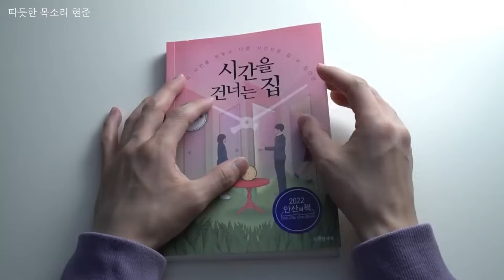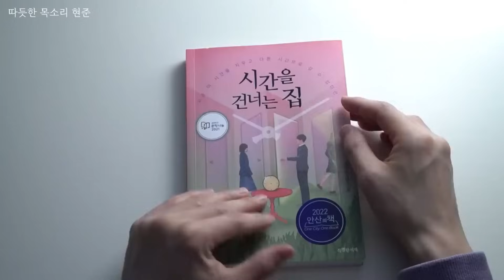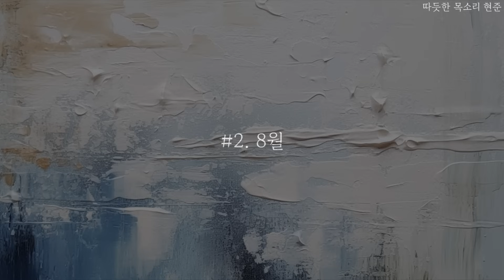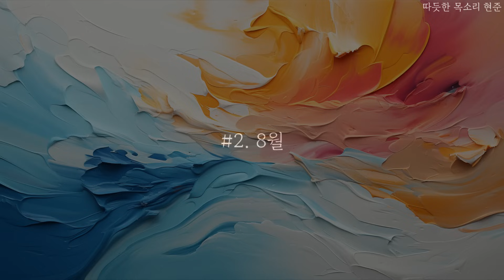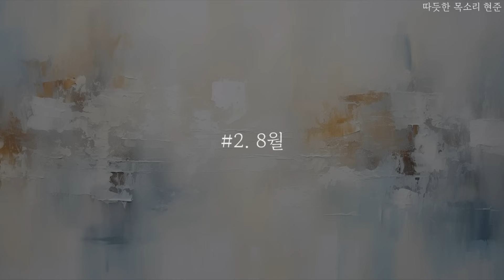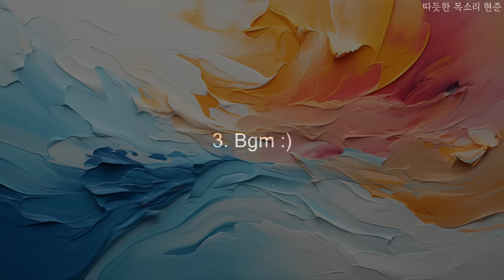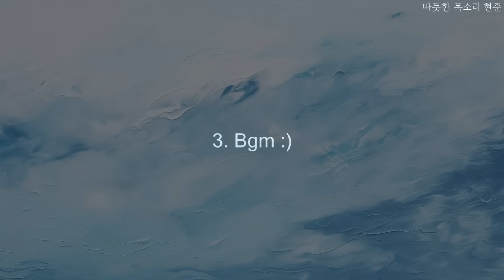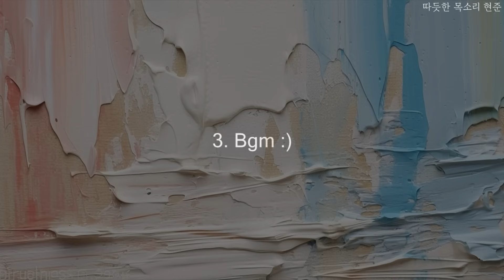시간을 건너는 집ㅣ꿈 꿔왔던 순간으로 갈 수 있다면ㅣ책 읽어주는 남자ㅣ잠잘 때 듣는ㅣ오디오북 ASMR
안녕하세요! 날씨가 추워졌지요?ㅎㅎ
감기 조심하세요! 따듯하게 입고 다니시고요!
구독자님들 중에 다시 듣고 싶다는 분이 계셔서 다듬어서 올려요!
일요일 날 봐요 :)

0:00 오프닝 멘트
3:09 1. 프롤로그
5:44 2. 8월
49:34 3. Bgm :)

제목: 시간을 건너는 집
저자: 김하연
출판사: 특별한 서재

* 본 서적은 출판사의 허락을 구하고 일부 낭독하였음을 알려드립니다.

시간을 건너는 집ㅣ듣다보면 빠져드는 한 권의 책ㅣ책 읽어주는 남자ㅣ잠잘 때 듣는ㅣ오디오북 ASMR